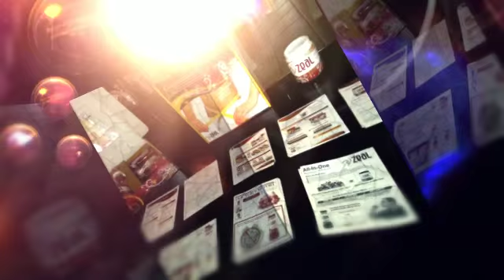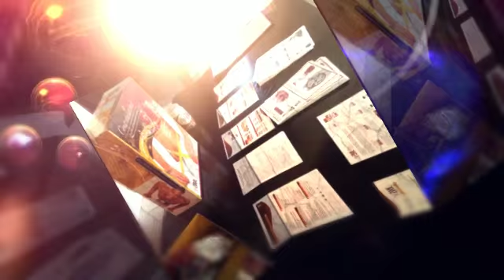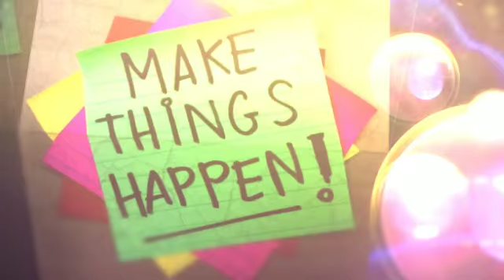Zeal For Life Taste Party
Time of YOUR life...is NOW!